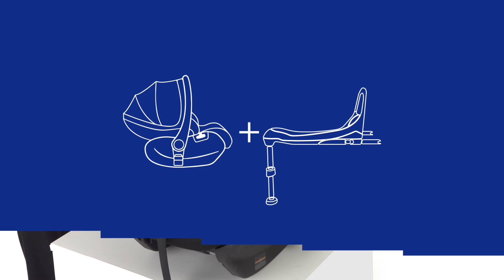Come installare First-Seat Recline i-Size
Guarda il video e scopri come installare First-Seat Recline i-Size il primo ovetto reclinabile Chicco: omologato secondo la più recente normativa ECE R129/03 per il trasporto di bambini dalla nascita fino a 15 mesi (40-87 cm).
Lo schienale è reclinabile in 3 diverse posizioni sempre e ovunque ed offre una posizione quasi completamente distesa per i momenti di relax e il corretto allineamento di testa e collo. Installazione flessibile con base i-Size Full 360* o solo cintura a 3 punti dell'auto e sistema Easy-Boarding (se installato con la base*) grazie alla posizione a 90° per un facile posizionamento del bambino. Sistema poggiatesta facilmente estensibile per seguire perfettamente la crescita del bambino fino a 87 cm e comodo mini riduttore Energy-Absorber incluso per il neonato realizzato in morbida e traspirante fibra di bambù.

*Venduto come accessorio separato.

Siamo Chicco e  facciamo di tutto affinché i genitori possano essere unici.​​
​Pensiamo che tutti i genitori debbano essere liberi di vivere la propria esperienza di genitorialità nel modo che meglio li rappresenta, per vivere pienamente questo momento.​
Ecco perché Chicco esiste, per essere presente e sostenere tutti coloro che si prendono cura di ogni bambino, incoraggiandoli come fa chi ascolta davvero.​​
E lo fa attraverso la collaborazione, l’ampia scelta di prodotti e servizi, e l’innovazione del nostro Research Center. Perché la genitorialità è qualcosa di unico che viviamo e amiamo ogni giorno​.​
Chicco. Live it. Love it.

Segui Chicco online!